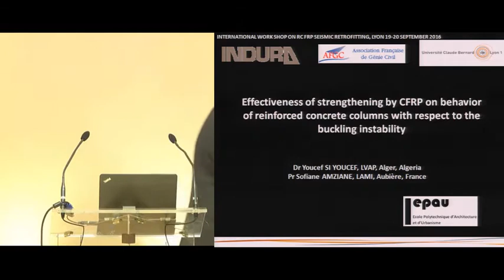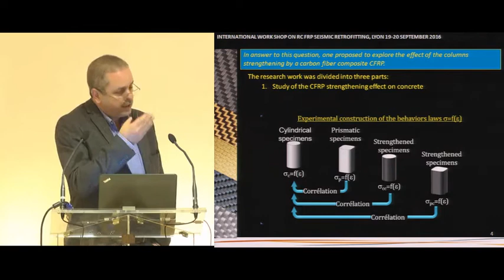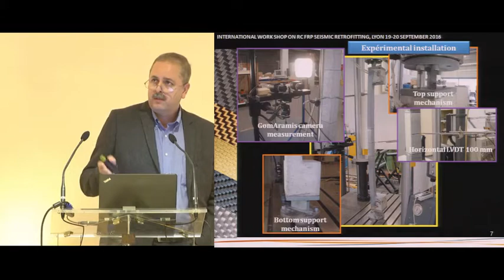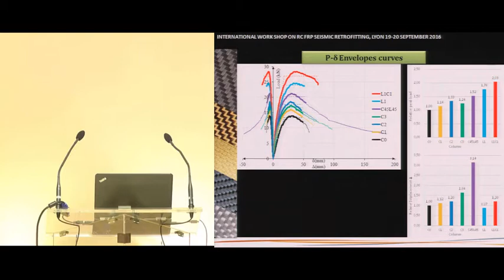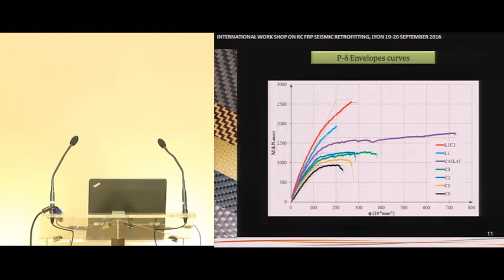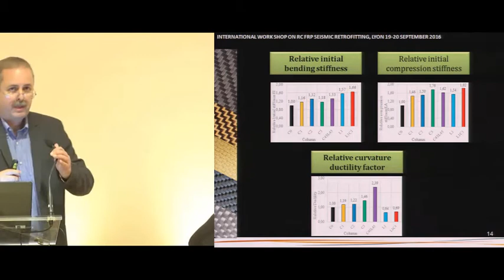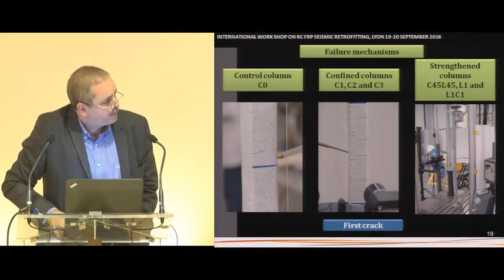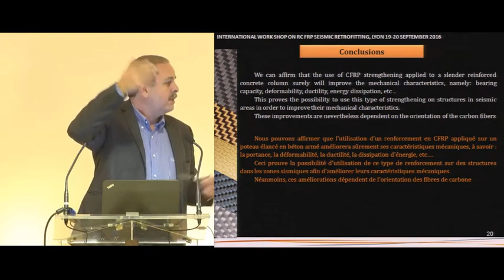Y. SI YOUCEF , Effectiveness of strengthening by CFRP on behavior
Y. SI YOUCEF;S. AMZIANE, Effectiveness of strengthening by CFRP on behavior of reinforced concrete columns with respect to the buckling instability